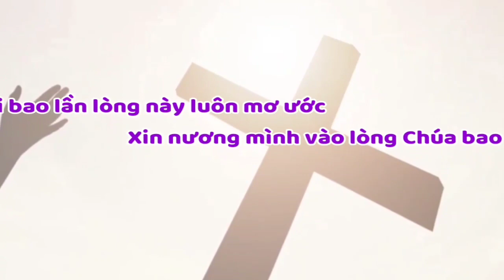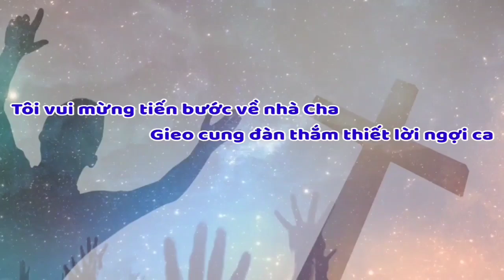(DT) Về Bên Chúa (Tôi vui mừng tiến bước về nhà Cha. Gieo cung đàn thắm thiết lời ngợi ca... )